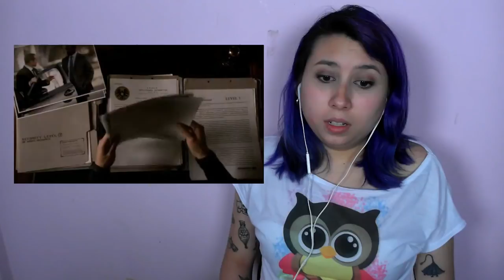Agents of Shield Reaction S02E17 Melinda